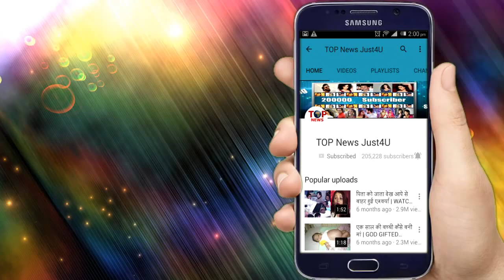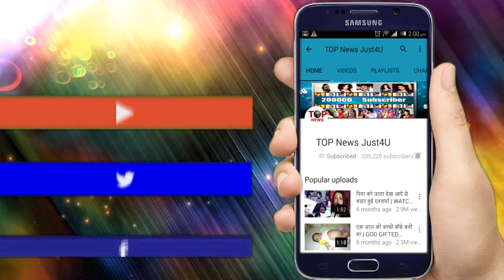Divya Drishti || 26 May 2019 || Upcoming Twist || OMG!! D-Shachini Attacks Drishti & Shikhar